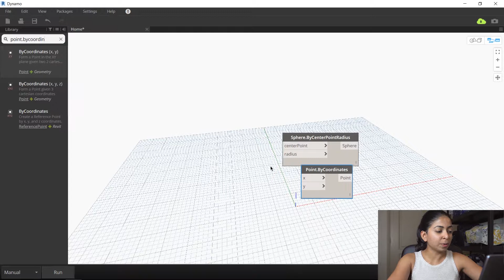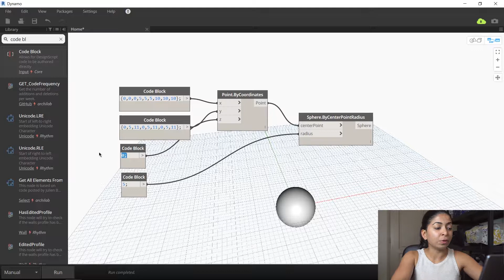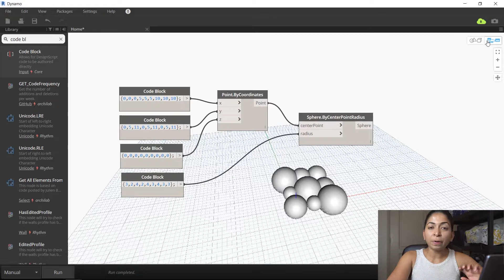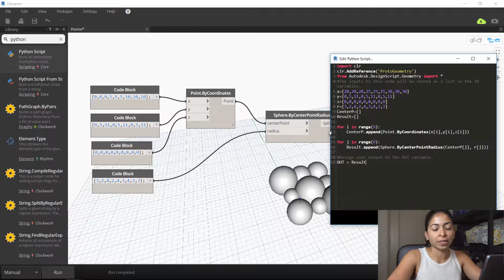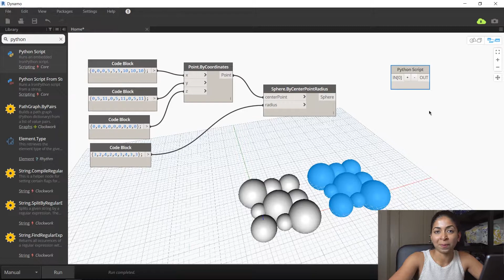Visual vs textual Dynamo programming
Discover the differences between visual and textural programming in Dynamo in this tutorial. Learn how to use them individually or in combination to produce the script you need.